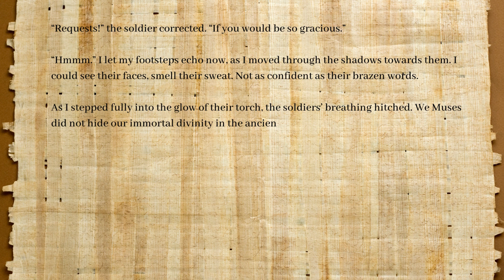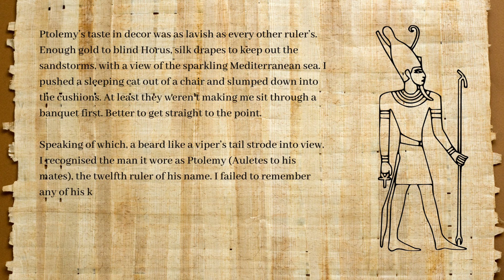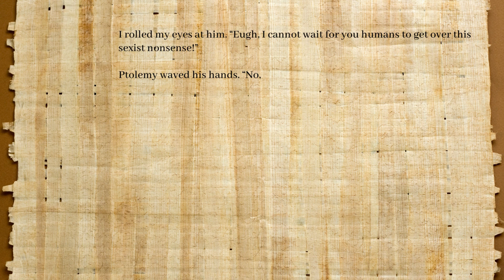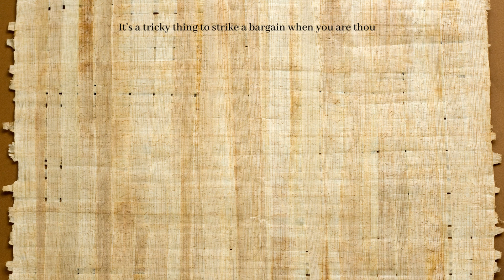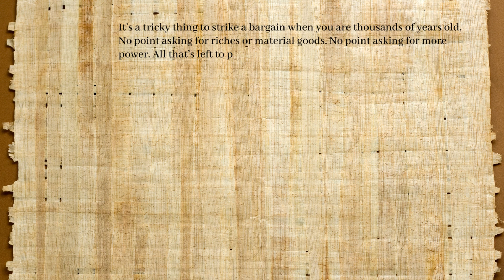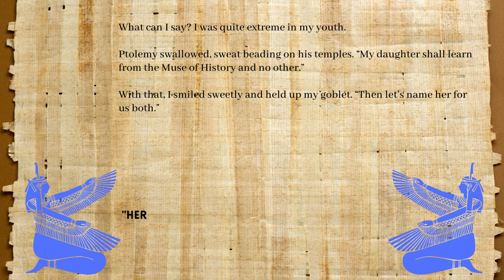Cleopatra and the Muse: Chapter I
Exclusive content for holders of the Muses NFTs, a historical fiction retelling